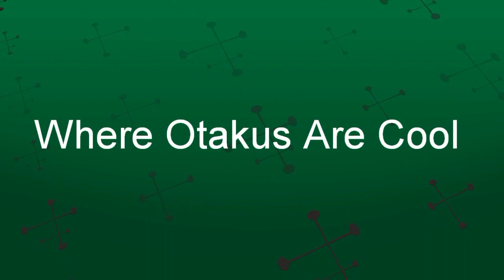Week 25 - Best Anime Ending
UncleMiyn is the illest